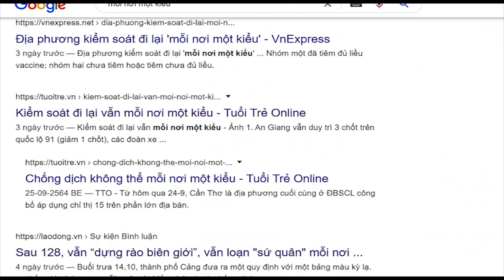Địa phương „cát cứ“, Chính phủ hết tiền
„Trống đánh xuôi, kèn thổi ngược“ – Địa phương „cát cứ“, Chính phủ hết tiền